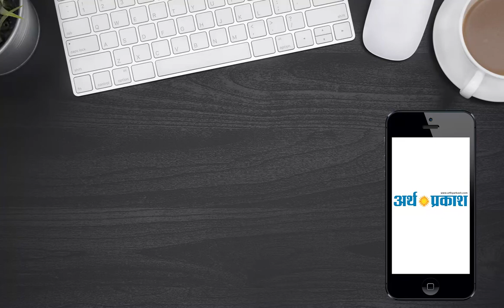लोकसभा चुनाव नहीं लड़ पाएंगे हार्दिक पटेल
Arthparkash TV

 मुश्किलें बढ़ीं, सुप्रीम कोर्ट ने जल्द सुनवाई से किया इनकार, कहा- कोई अर्जेंसी नहीं

याचिका में हार्दिक पटेल ने गुजरात हाई कोर्ट के फैसले पर रोक लगाने और सज़ा को निलंबित करने की मांग की है

हार्दिक पटेल (Hardik Patel) को फिलहाल लोकसभा चुनाव लड़ने के लिए अयोग्य करार दिया गया है.